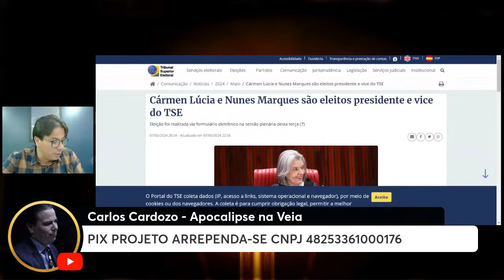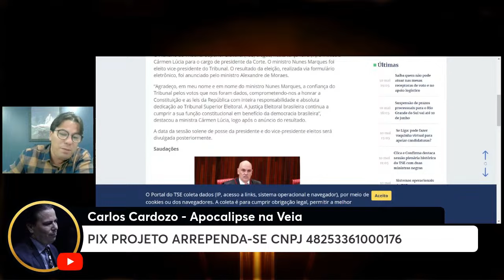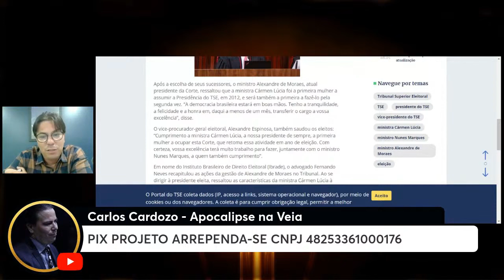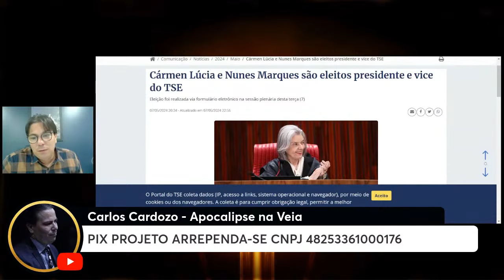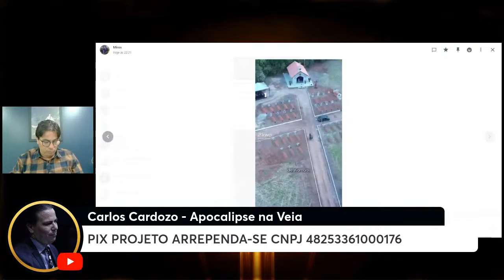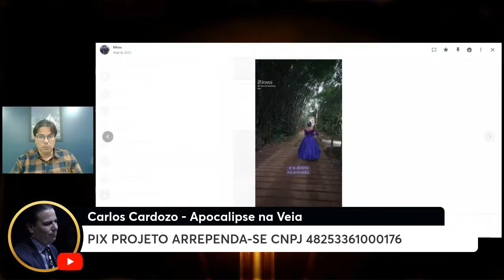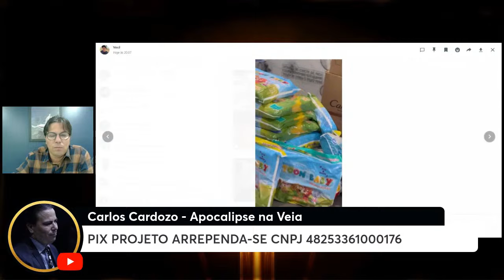Cármen lucia assumi TSE